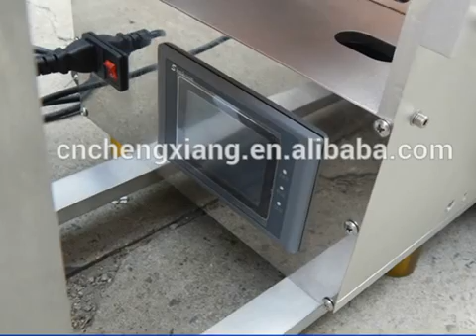Manual sticker label machine,sticker labelling machine for flat bottles